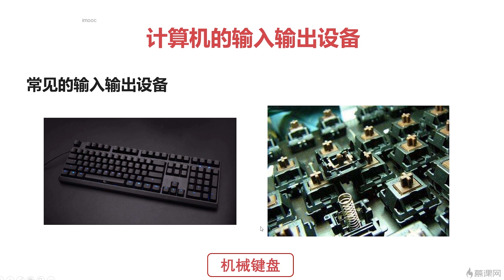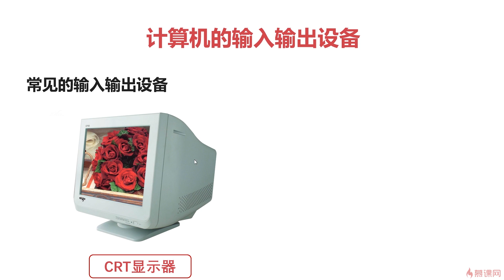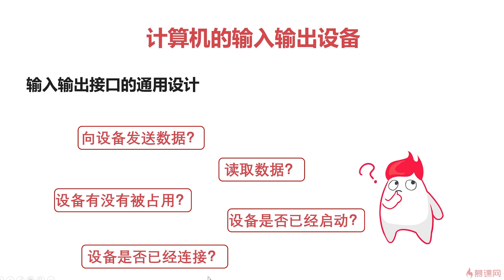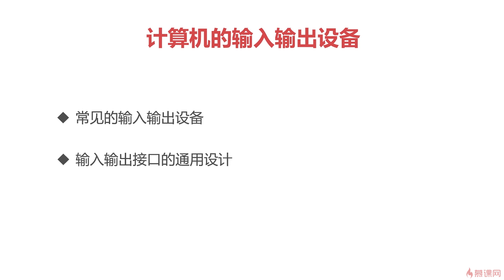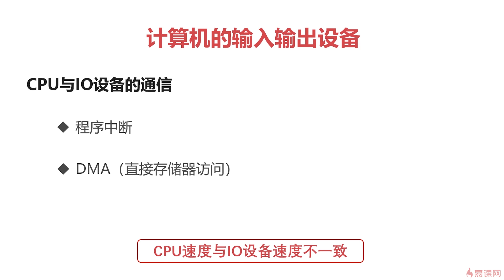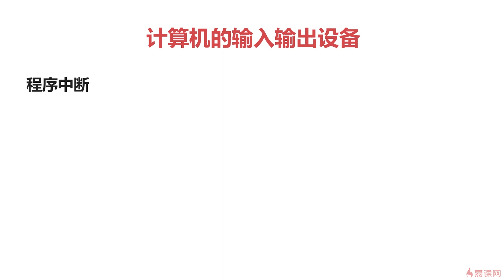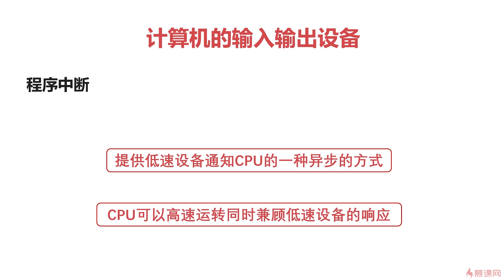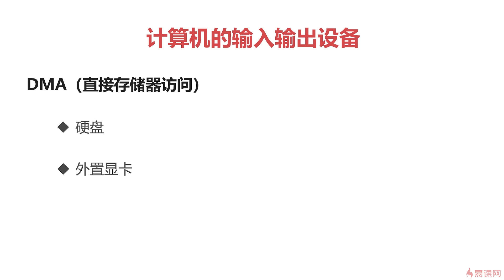[3.3] 计算机的输入输出设备